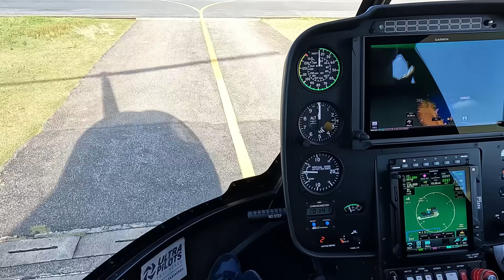Cristo Redentor - Férias no Brasil - Família Maria Clara e JP